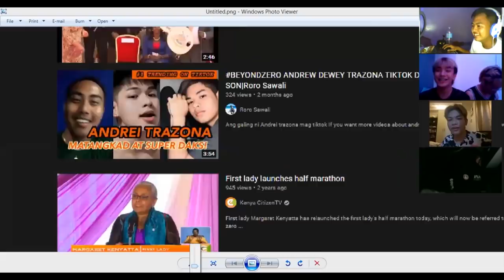AWAY PRANK KAY KHEL WITH BEYONDZERO PART 2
TWT: andreitrazona